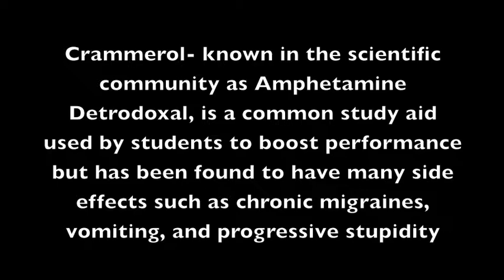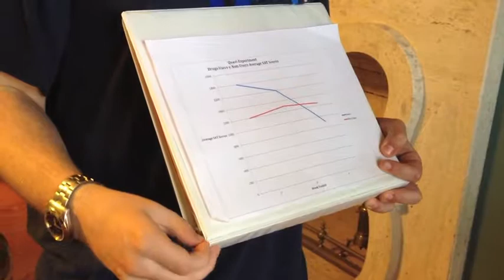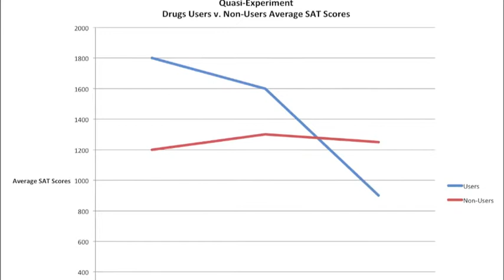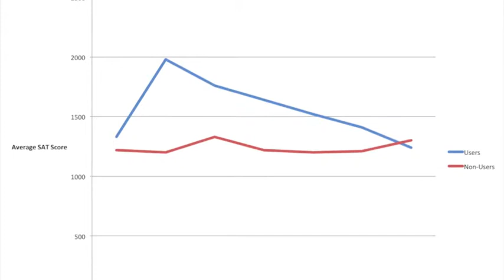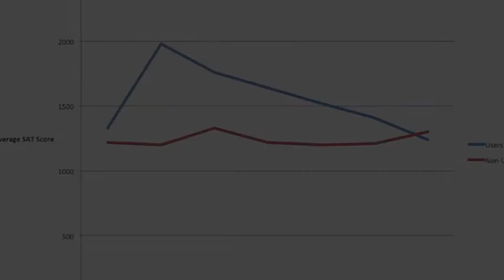SAT Scores from Hell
OSU Honors Psych project with an NCIS theme. it was my inspiration!